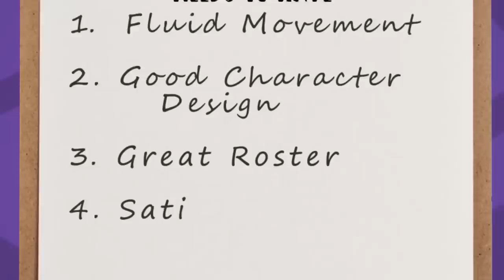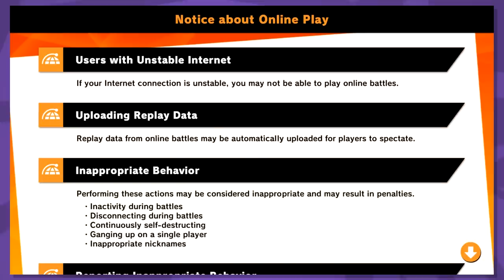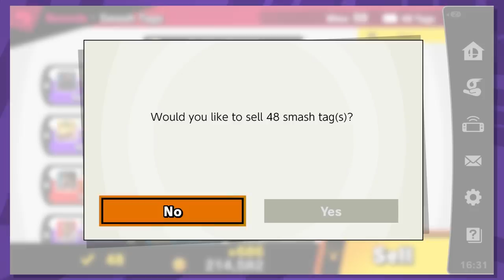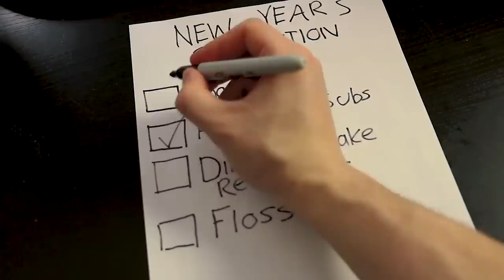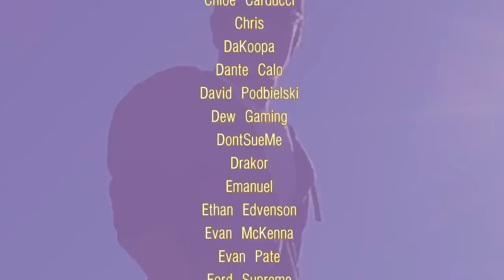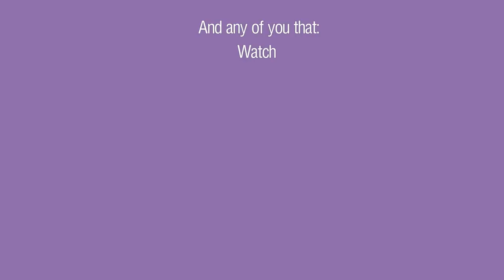Super Smash Bros. - The Ultimate Review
Super Smash Bros. Ultimate is the best Smash Bros. by far... and Alax takes part in a time-bending holiday special of epic proportions?

Thank you Nintendo Canada for the Review Copy.

MUSIC
Smiles and Tears - Earthbound
World Map 2 - Super Mario World
Flower Field - Super Mario World 2: Yoshi's Island
Training - Super Smash Bros. Ultimate
Tutorial Battle - Paper Mario: TTYD
Mach Rider - Super Smash Bros. Melee
Spirits Inventory - Super Smash Bros. Ultimate
Bar Newcomer  - Persona 5
Crane Game-  Persona 5
A Woman - Persona 5
Online Waiting Stage -  Super Smash Bros. Brawl
Iciicle Mountain - Super Smash Bros. Melee
World of Light Map (Light) - Super Smash Bros. Ultimate
Yo-Yo-Yoshi - Yoshi's Story
Nowhere to Run - Freddy Fazbear's Pizzeria Simulator
Grand Star Get - Super Mario Galaxy
Win in the Bonus Level - Donkey Kong Country